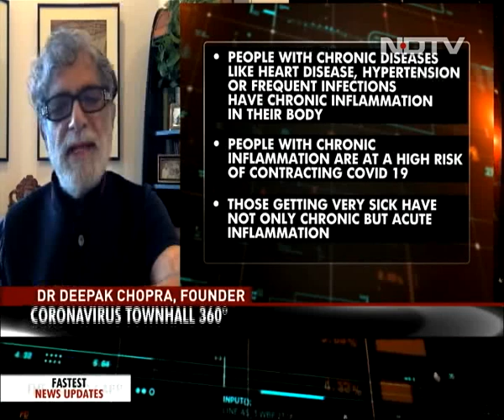People With Chronic Diseases At Higher Risk Of Virus Infection: Deepak Chopra To NDTV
Author Dr Deepak Chopra told NDTV that people who are suffering from chronic diseases have a higher risk of getting infected with the Coronavirus.